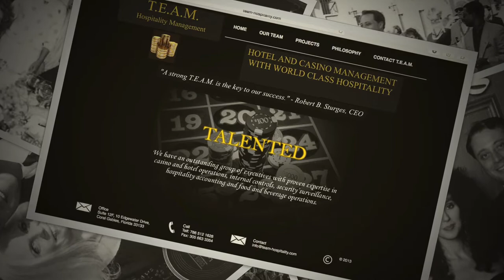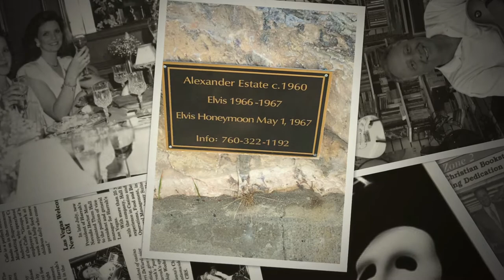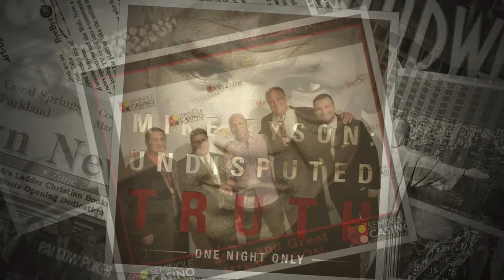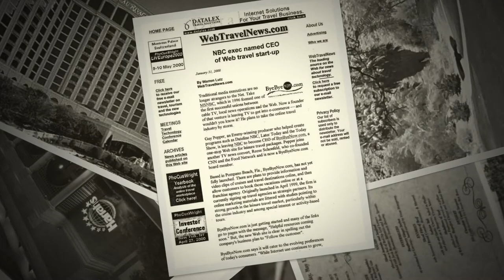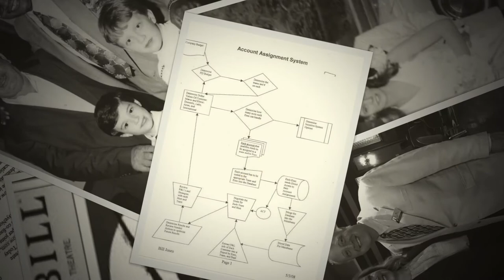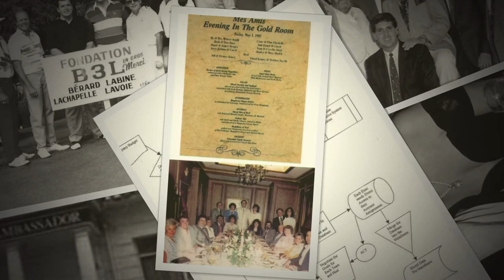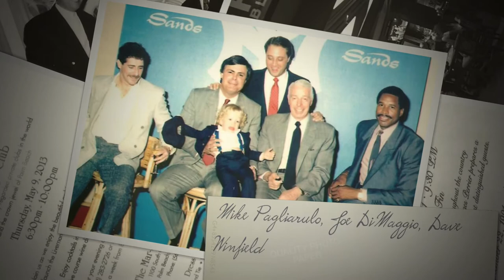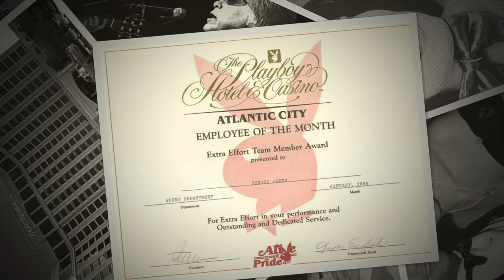Bill Jones Video / Bio; 35+ years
SENIOR CASINO EXECUTIVE
Experienced, Analytical, Motivated, with a passion for: customer service excellence, collaboration and continuous improvement, Implementation of new projects, optimization enhancements and upgrades

Born in Trenton and grew up in South Jersey and yes is still an Eagles fan.  Studied business at Rowan University and graduate studies at Monmouth.  Started career in Casino Credit at the Sands Atlantic City in 1982 and promoted thru every position and then asked to over take the Casino Marketing and Player Development departments.  Have enjoyed developing, operating and managing some of the most dynamic Hotel and Casinos in the world.  Including: The Ritz Carlton Hotel Casino in San Juan, Harrah's Entertainment in New Orleans, Sands Hotel and Casino, Seminole Hard Rock just to name a few.  In addition have worked on projects for the Venetian, Monte Carlo, Beau Rivage, along with casinos in Aruba, Puerto Rico, Bahamas, and London.

Along with high school sweetheart, now wife Denise, has 5 children.  The last two were twin girls born in New Orleans.  The kids are all Disney kids, they have all worked for Disney in various roles and the family has visited the different theme parks over 100 times.  When not hanging out with the family, enjoy playing guitar - in fact the background track on this video are a couple of originals and a couple of standards.  Just welcomed first granddaughter little Miss Evelyn Rose.  Now located in SoCal and enjoying nearby family and working at the new Soboba Casino Resort.

Always enjoyed the academics and technogoly of Sales and Marketing as well as a passion of career development of Team Members.  Find great joy in the development of the Team's potential as well as direct rapport with the Guests.